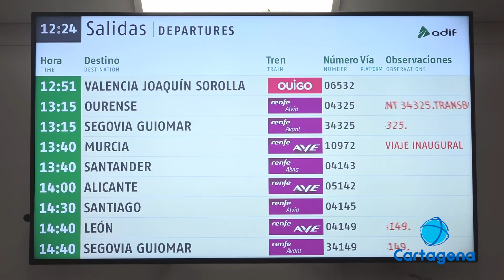El AVE llega a la región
El AVE ya ha llegado a la región. Tras muchos años de retraso, la comunidad entra en la Red ferroviaria de la alta velocidad. El AVE llegaba en la tarde de este lunes tras su salida desde Madrid. El rey Felipe VI se subía al tren acompañado del presidente del gobierno y del presidente de la comunidad. Una vez aquí, valoraban la importancia de que la alta velocidad haya llegado y de las posibilidades que ofrece a nivel estratégico. Por su parte, el presidente de la comunidad, Fernando López Miras, ponía en valor la que era una reivindicación desde hacía varios años.